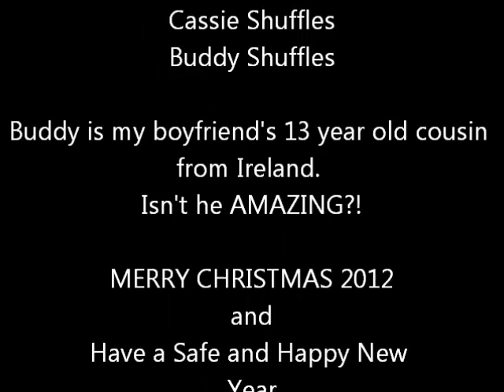Little Miss Shuffle | Christmas Special ft. Buddy Shuffles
This is a little thank you and a HUGE Merry Christmas to everyone who follows me on YouTube. It's been a great year for me and I've got some great jobs and met some amazing people through YouTube.

This video features my boyfriends cousin who is 13 and is an AWESOME shuffler!! This is his first video so lets show him heaps of love! We're very proud of him!! Make sure you share!!!